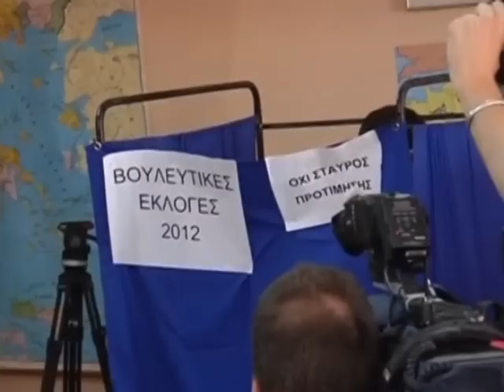Международные новости RTVi. 18:00 MSK. 28 Января 2015 года.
Антикризисный план в РФ.
Израильская авиация атаковала Сирию.
"Хезболла" атакует.
Террористка в обмен на заложника.
Мексиканских студентов убили по ошибке.